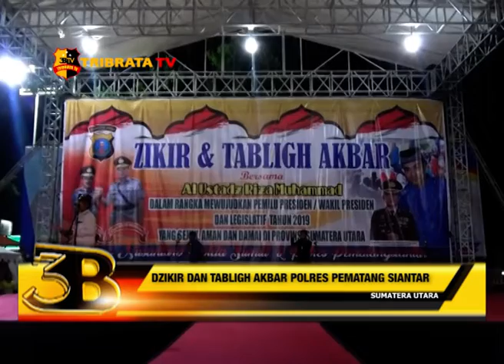DZIKIR DAN TABLIGH AKBAR POLRES PEMATANG SIANTAR